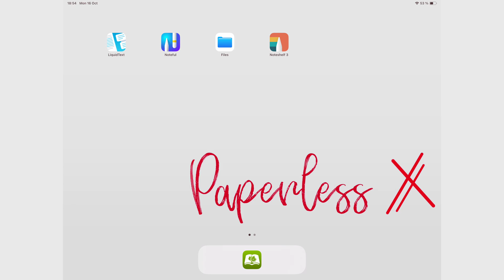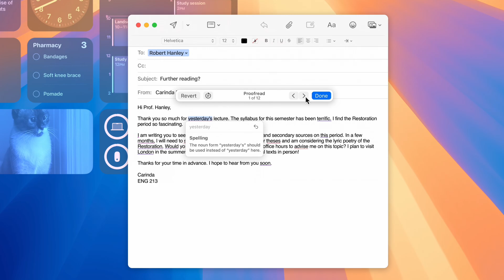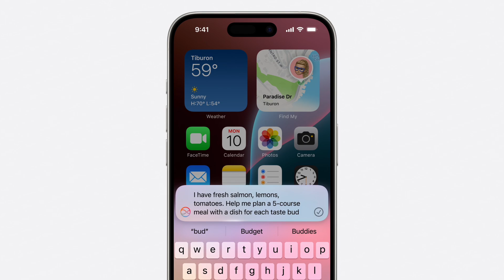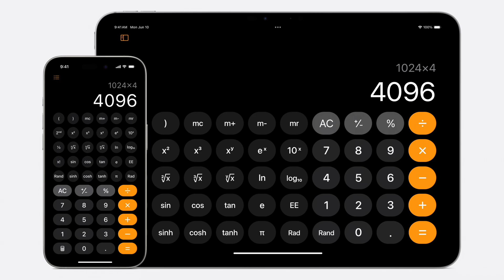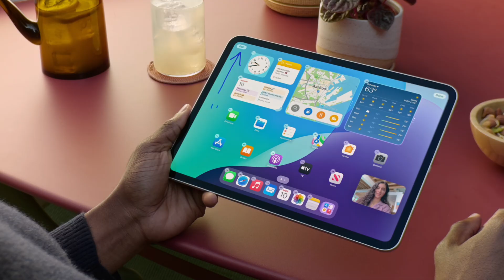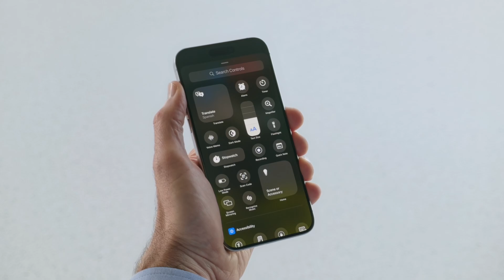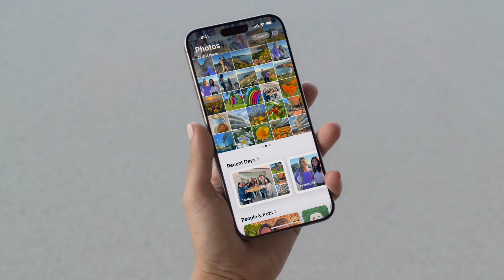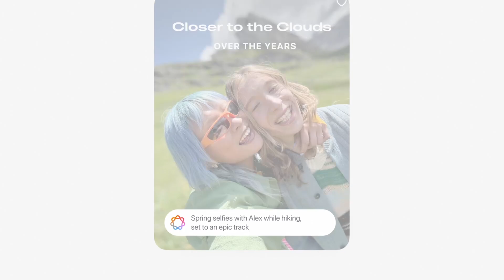Apple Intelligence, iPadOS 18, iOS 18, and macOS Sequoia: what's exciting? 😃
Paperless X is supported by:
1. Google ads
2. Developers who love our work:
3. Our Patrons (individuals) who love our work

Timestamps
0:00 Introduction
0:22 Apple Intelligence
1:01 Image playground
1:42 Writing tools
2:23 Siri
3:14 AI privacy
4:50 ChatGPT
6:03 iPadOS 18
6:37 Calculator
7:02 Math Notes
7:56 Apple Notes
9:27 Image wand
10:04 SharePlay
10:48 iOS 18
11:40 Minor updates
13:14 Photos
13:53 macOS Sequioa
14:32 Final thoughts